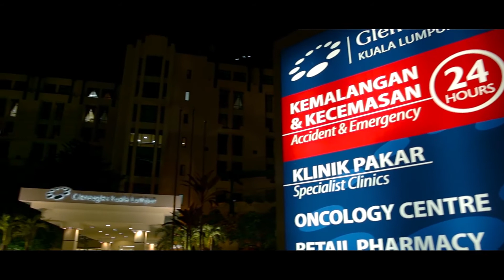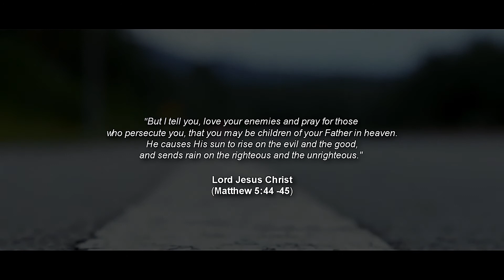Jesus in You | Anonymous Christian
Jesus in You by (Anonymous Christian)

Jonathan Ramachandran | James Reuben | Chris Anand | Steven Sheng | Michael Jeya Prakash | Jeshurun Vincent | Raymond Jeyaraj | Gabriel Daniel | Elijah Mark | JS Suthesh